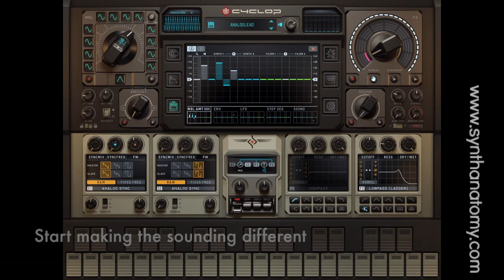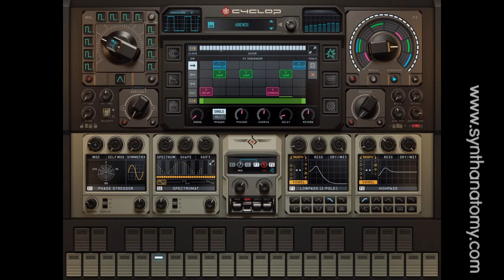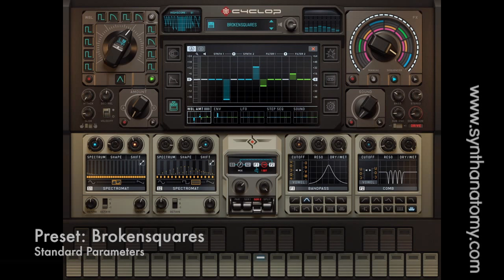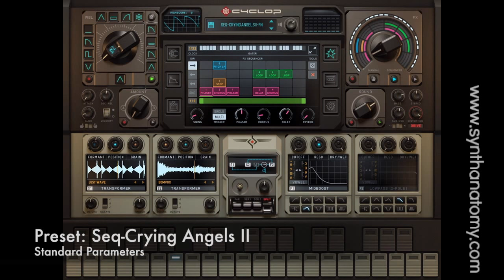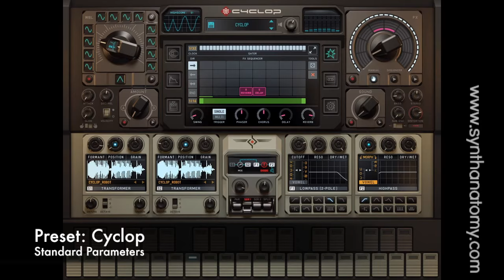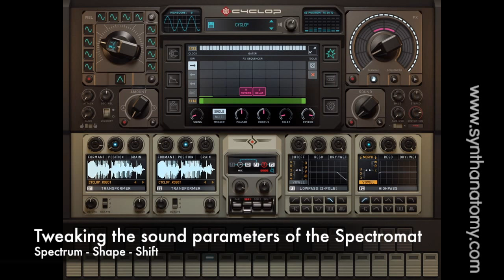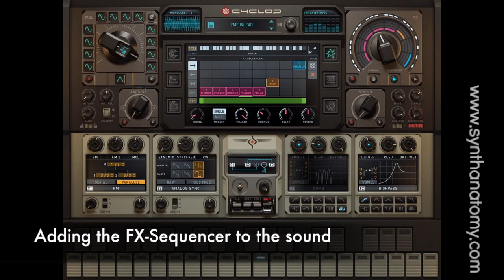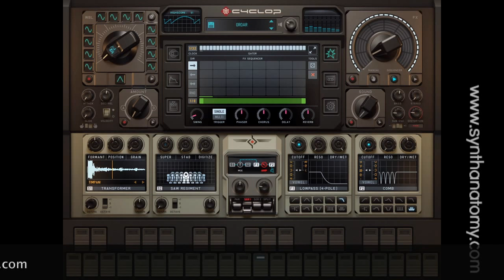Sugar Bytes Cyclop: Synthesis and Effects Madness meets Multitouch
This is quick sound overview of Sugar Bytes Cyclop synthesizer for iPad. The Synthesizer comes with 6 different synthesis engines: Saw Regiment, Analog Sync, FM, Transformer, Spectromat and Phase Stressor. The Synthesizer comes with 10 different Filter types plus vowel mode.

Synth Anatomy's Impressions:
- Monstrous Synthesizer for iPad
- Open for all kind of crazy sounds
- No normal Synthesizer

Equipment used:
- Ipad Air 2
- CME Xkey 25 Keys